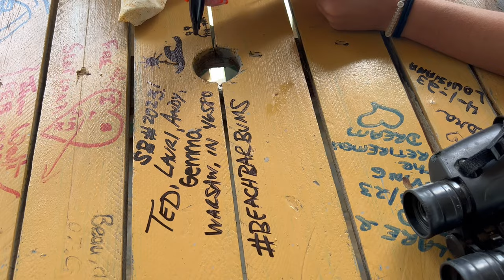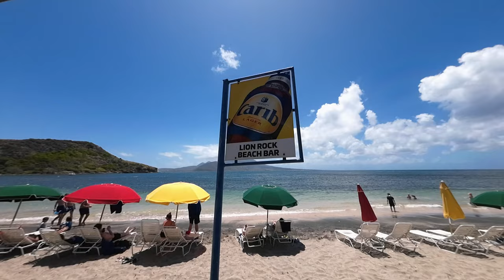🇰🇳 4K St. Kitts Cockleshell Bay | Reggae Beach Bar | Loxseen Beach Bar | Lion Rock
Our favorite beach for a day… Cockleshell Bay. We usually camp out at Reggae and then beach bar hop over to Lion Rock!

When I heard this Jack Johnson song I knew it was perfect for the Cockleshell Bay vibe… South Pacific of the Caribbean!